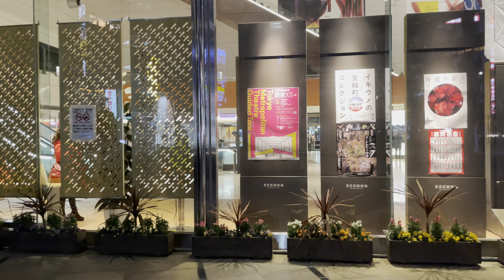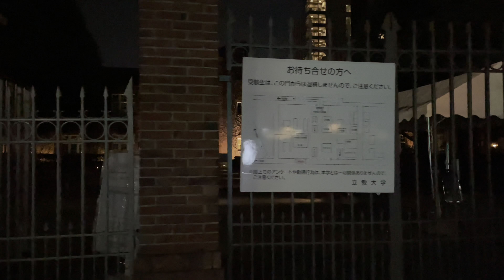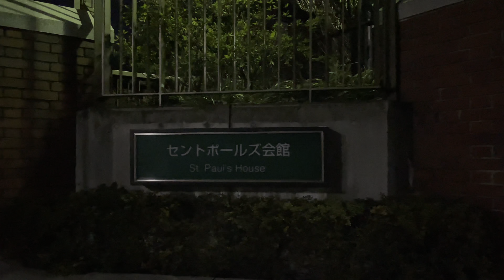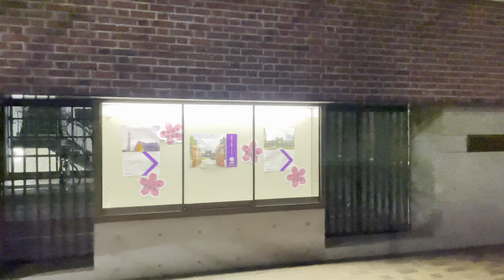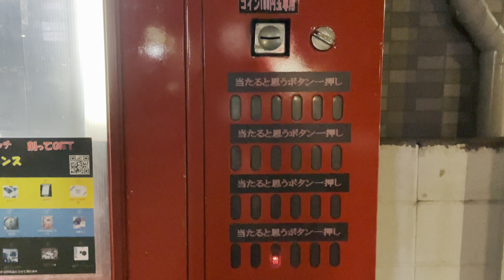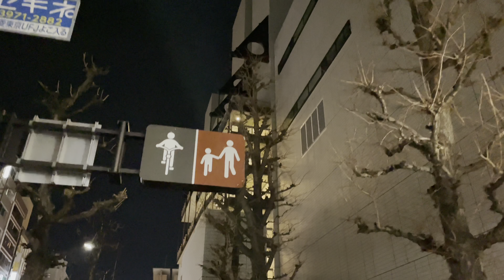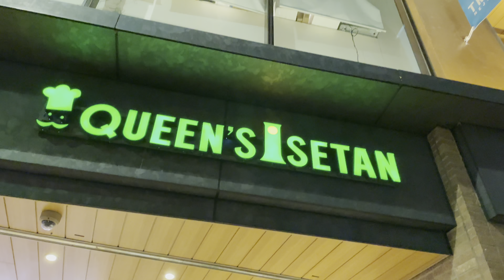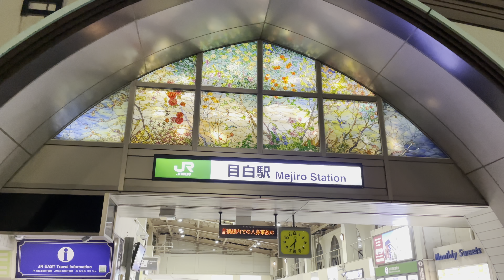[4K HDR] 池袋 西口 立教大学 目白 学習院大学 東京夜景 東京散歩 2021.2 Rikkyo University Gakushuin University Tokyo Walk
池袋～目白 夜景散歩
池袋駅西口
リビエラ東京
立教大学
西池袋通り
東京芸術劇場
ウエストパークタワー池袋
警視庁 池袋警察署
劇場通り
IKE･Biz としま産業振興プラザ
登り屋敷通り
閑静な住宅街
F.L.ライトの小路
目白通り
クイーンズ伊勢丹 目白店
TRAD目白
学習院大学
目白駅
2021.2
4K 60fps HDR

Ikebukuro-Mejiro night view walk
Ikebukuro Station West Exit
Riviera Tokyo
Rikkyo University
Nishiikebukuro Street
Tokyo Metropolitan Theater
West Park Tower Ikebukuro
Metropolitan Police Department Ikebukuro Police Station
Theater street
IKE ・ Biz Toshima Industrial Promotion Plaza
Climbing mansion street
A quiet residential area
F.L. Light alley
Mejiro-dori
Queens Isetan Mejiro
TRAD Mejiro
Gakushuin University
Mejiro Station